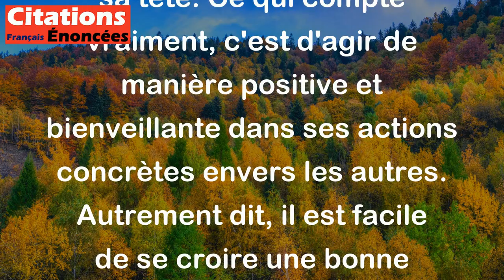On peut être un méchant cérébral ; on ne doit être bon que de fait. - Jules Renard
Cette citation de Jules Renard signifie qu'il ne suffit pas d'avoir des pensées ou des intentions bienveillantes dans sa tête. Ce qui compte vraiment, c'est d'agir de manière positive et bienveillante dans ses actions concrètes envers les autres. Autrement dit, il est facile de se croire une bonne personne juste en ayant de bonnes idées, mais cela ne suffit pas si on ne met pas ces idées en pratique pour faire le bien autour de soi.